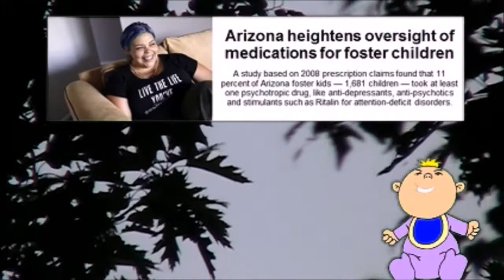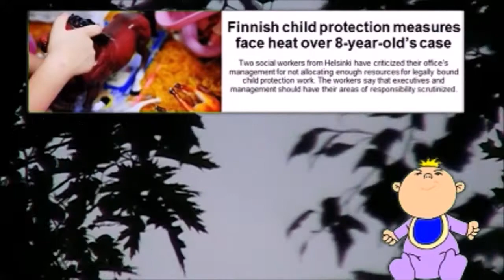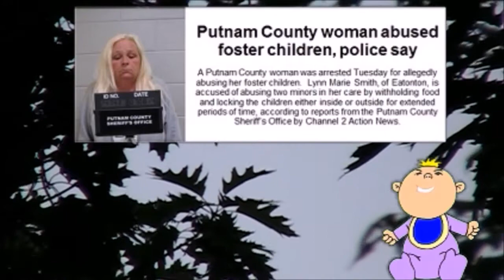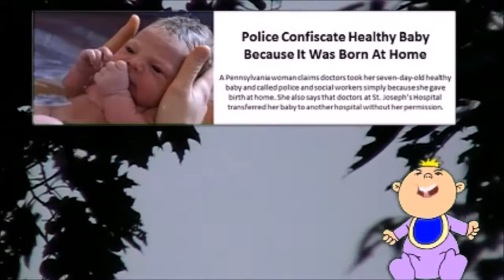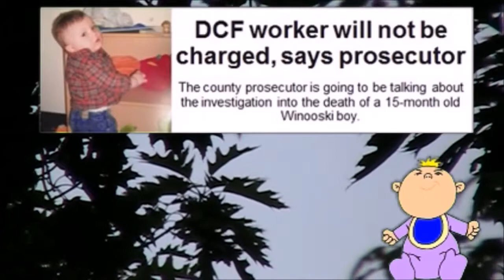Don't Put A Foster Kids Head In The Toilet - Baby LK Report For July 13th 2014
Don't Put A Foster Kids Head In The Toilet - Baby LK Report For July 13th 2014 For these stories and all the latest dirt on the child protective industry